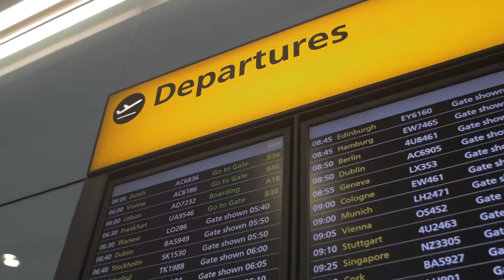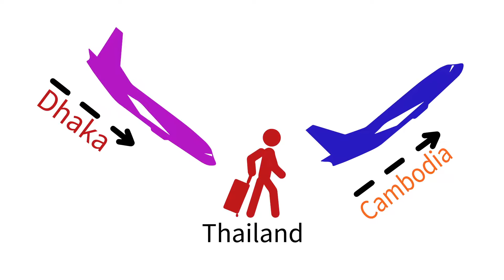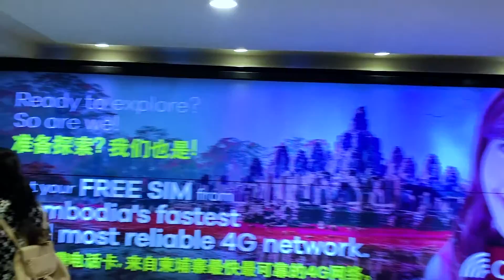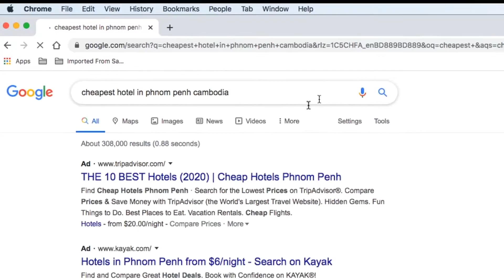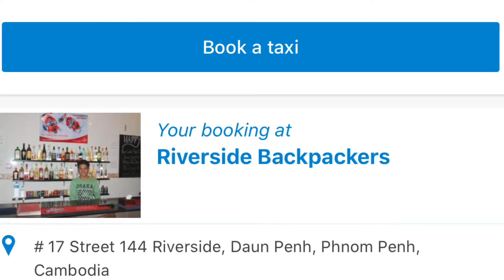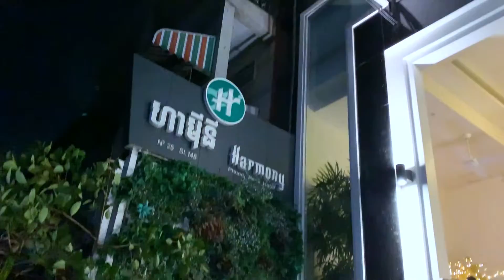কম্বোডিয়া ভ্রমণ | Cambodia Visit | Travel Vlog | Phnom Penh | Nishok Backpacker | EP -1 | 2021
Travelling to Cambodia | Travel Vlog | Phnom Penh City Visit | Nishok Backpacker | EP-1 | 2021

Hi there! It’s Nishok a professional Cinematographer, Filmmaker and Photojournalist love to travel and capture memories. My main intention to create this channel is to motivate people to travel coz lots of people can’t travel due to budget. Hopefully this channel will help you for planning your budget trip.

Hope you are having a great time 😊
Thanking you
Nishok

Company : Neo Classic Media Ltd